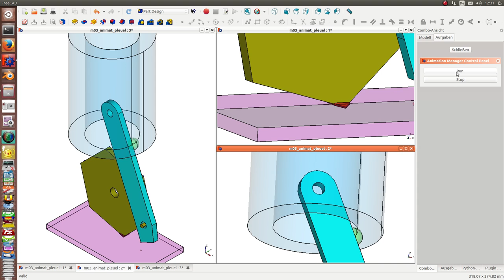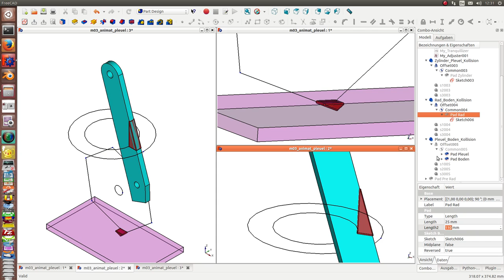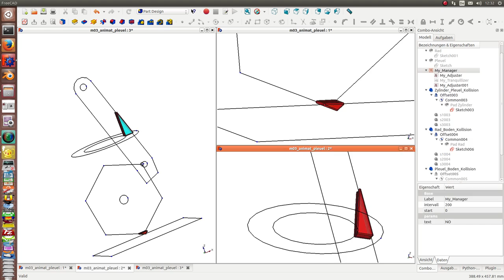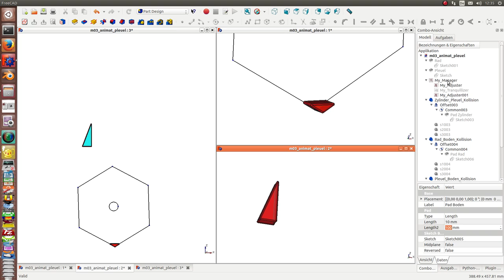Demo Collision in Engine Addon Animation Workbench